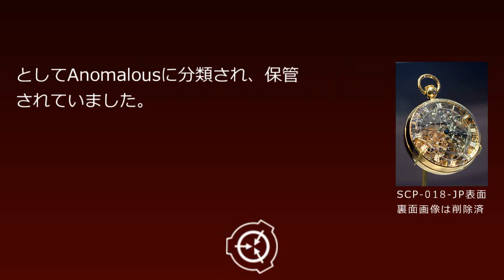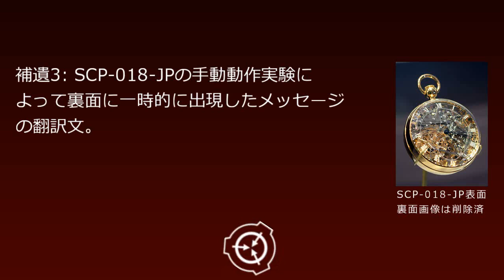SCP財団機密データ：SCP-018-JP - 斃れし女王の時計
SCP-018-JPは3月20日と9月23日に、血痕の形状を変化させます。（以後3月20日から9月22日の期間を"上半期"と表記し、9月23日から3月19日の期間を"下半期"と表記する）変化した血痕の形状は、北極圏海域内の海氷██████ █████████ ███の対応した"半期"期間内に於ける最大海上面積を縮尺したものと一致します。 シナリオ読込型VRoidビューワ HachiViewerPlus